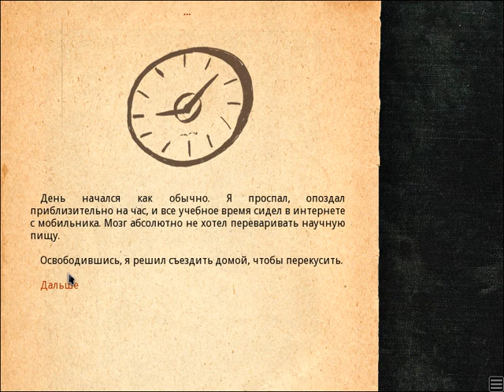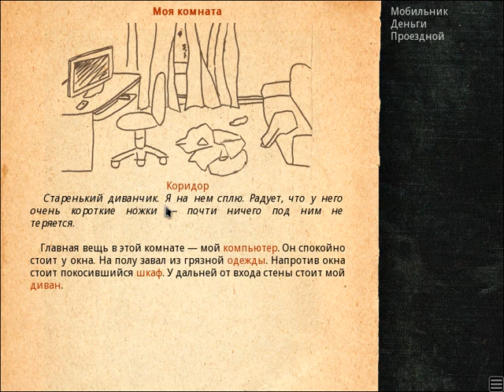INSTEAD - Ничего необычного (баг)